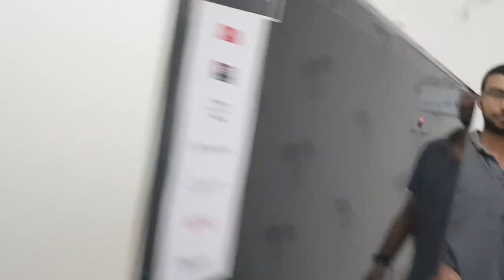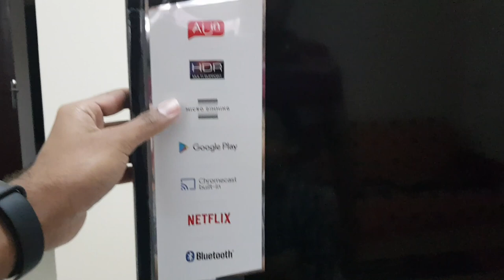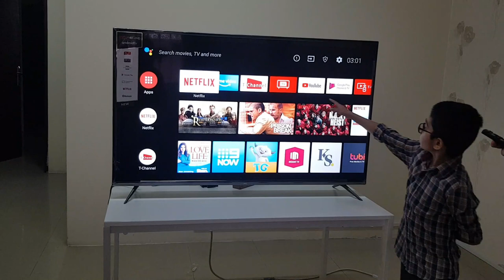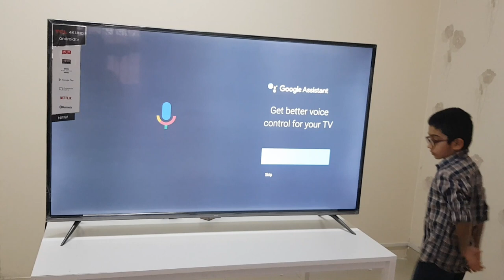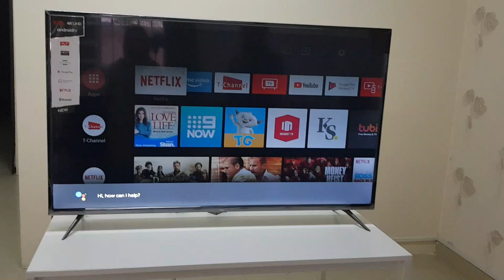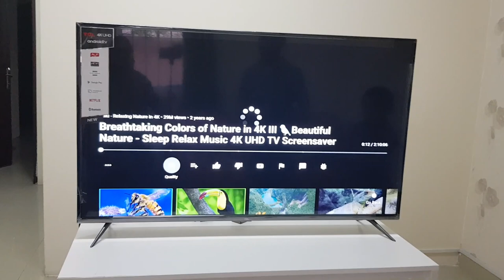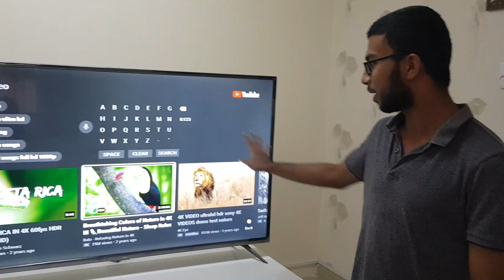അടിപൊളി സ്മാർട്ട് ടിവി TCL 4K Smart TV Unboxing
Comes with exciting features at Nominal Price.

tech doctor
tec doctor
tech doctor malayalam
techdoctormalayalam
doctortech
doctor tech
doctor tech malayalam
tech malayalam
malaylam tech
tech doctor
tec doctor
tech doctor malayalam
techdoctormalayalam
doctortech
doctor tech
doctor tech malayalam
tech malayalam
malaylam tech